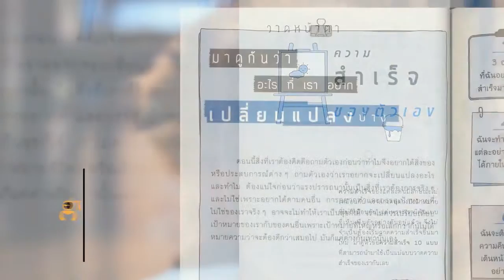Book Guide by SE-ED : ชีวิต Strong ต้องมีแผน! : Robert Ashton (โรเบิร์ต แอชตัน)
เปลี่ยนแปลงชีวิตของคุณ ให้ดีขึ้นด้วย "ชีวิต Strong ต้องมีแผน!" หนังสือที่รวบรวมเคล็ดลับ พลิกชีวิตให้ดีขึ้นในทุกๆ ด้าน ไม่ว่าจะเป็นเรื่องการทำงาน การเงิน ความรัก สุขภาพ ความสำเร็จในชีวิต ซึ่งคุณสามารถนำไปปรับใช้กับชีวิตคุณให้ Strong ขึ้นได้จริง ด้วย 10 เคล็ดลับทำตามง่าย ได้ผลทันที โดย "โรเบิร์ต แอชตัน" นักเขียนและนักพูดชื่อดังจากเกาะอังกฤษ เจ้าของแนวคิด "Make a difference to your life, One Step at a time"

- หน้าตาของความสำเร็จ
- วิธีจัดลำดับความสำคัญและหาเวลาสร้างความสำเร็จ
- สุขภาพและความแข็งแรง
- ความเครียด
- โลกการทำงาน
- วันหยุดพักผ่อน
- ความสัมพันธ์
- เงินทอง
- เวลาเกษียณอายุ
- ทำเป้าหมายให้เป็นจริง

ผู้เขียน  : Robert Ashton (โรเบิร์ต แอชตัน)
ผู้แปล  :  จิตรลดา สิงห์คำ
ราคา  :  200  บาท